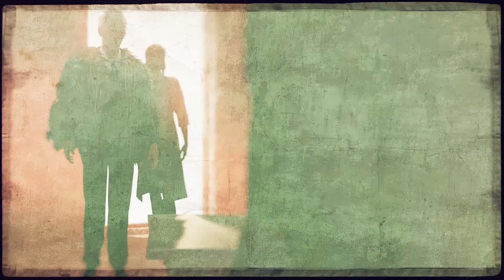Ghost Recon: Wildlands - OCORO: EL EMISARIO (COMPLETE) - Part 6 (PS4)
Ghost Recon Wildlands Gameplay Walkthrough Part 6 has no commentary and includes the complete Campaign Missions for “Ocoro: El Emisario” on the PS4. This Ghost Recon Wildlands Walkthrough Gameplay includes story missions, cut scenes and in-game characters. Domo Ubisoft.

The Ocoro territory offers challenging scenarios in trying to get El Emisario.  Enjoy.

“Tom Clancy's Ghost Recon Wildlands is an open world, tactical shooter utilizing a third person perspective with an optional First-person view for gun aiming. Players play as members of the Ghosts, a "fictional" elite special operations team in the United States Army. The game will not feature the futuristic setting used in Advanced Warfighter and Future Soldier, but will instead adopt a modern-day setting, similar to the original Tom Clancy's Ghost Recon. As a result, the equipment featured in the game will be based on weapons and gear commonly used by military forces around the world. However, the game will feature some original equipment, such as drones that can be used to tag enemies and show objectives. These drones have limited abilities until upgraded.

The game will be the first entry to feature an open world, which includes nine different types of terrain, such as: mountains, forests, desert, salt flats, and will introduce a dynamic weather system as well as a day-night cycle. Completing missions during daytime allows players to spot enemies easily, while completing missions at night grants players a tactical advantage, as the night offers players better concealment. Players are tasked with making observations before carrying out missions. A variety of vehicles, such as dirt bikes, helicopters and dune buggies, will feature in the game. Wildlands will feature side-missions, unlike its predecessors.

When completing missions, players can reach the location where the mission starts through a variety of ways. Players can parachute from a helicopter, walk overland, or drive towards their objectives. Players are allowed to use multiple ways to complete objectives, such as utilizing stealth, melee combat, or using the long-ranged or short-ranged weapons provided in the game. Between missions, players are free to explore the game's world, and the game will feature outposts that can be taken down by players. Players can grab enemies at close range with one hand for defense, while using the other hand to shoot.

When not completing missions, players can interact, and build friendly or hostile relationships with other non-playable characters, such as the citizens, officials or the rebels of the world. These interactions require strategy, as interactions will bring consequences and impact the game's world, and change how players can achieve their objectives. Players can also gain experience points to level up. The playable character can be customized, and loot found on enemies' corpses can be equipped by player characters. Weapons and gear can be upgraded as well. According to the creative director of the game, the AI of the game will be unscripted and will have their "own motivations and agendas".

The game will feature co-operative multiplayer, in which players can be joined by up to three other players to explore the game's world and to complete campaign mission. The game can also be played solo, in which the player will be accompanied by three AI teammates, which the player can give orders to.
Various types of firearms appear in the game some including the AK-47, Desert Eagle, Mk 14 Enhanced Battle Rifle, SPAS-12, SIG Sauer P227, H&K USP, Beretta M9, SR-25 and the FN Five-seven to name a few.”
Wikipedia

ESRB Rating: M for Blood and Gore, Intense Violence, Partial Nudity, Sexual Themes, Strong Language, Use of Drugs
Genre: Tactical shooter
Mode: Single-player, multiplayer
Developer: Ubisoft Paris, Massive Entertainment, Ubisoft Annecy, More
Publisher:  Ubisoft
Platforms: PlayStation 4, Xbox One, Microsoft Windows